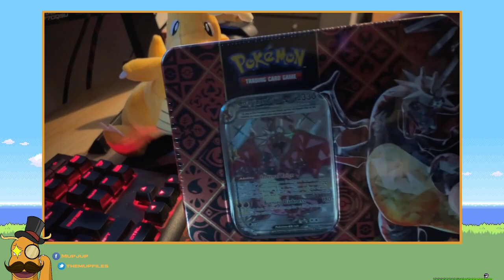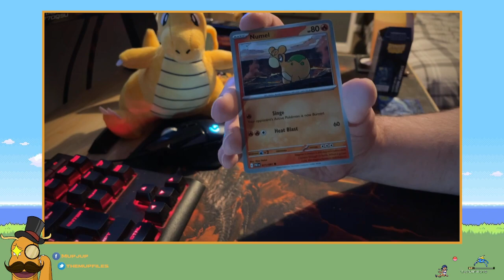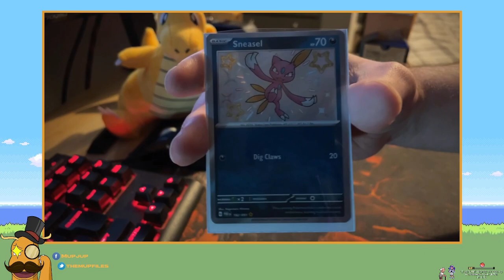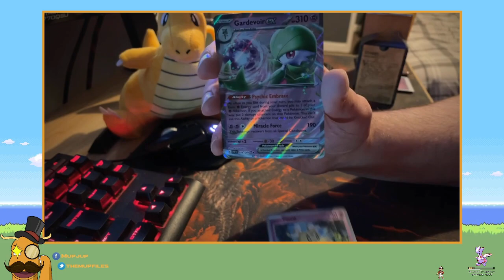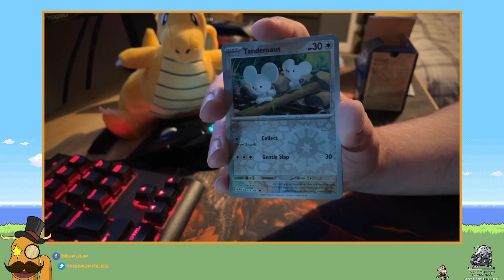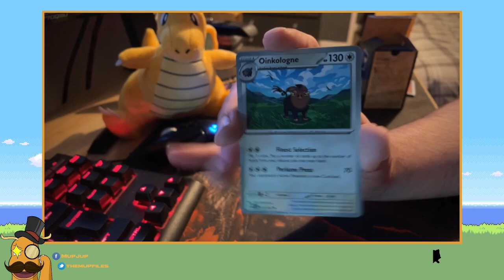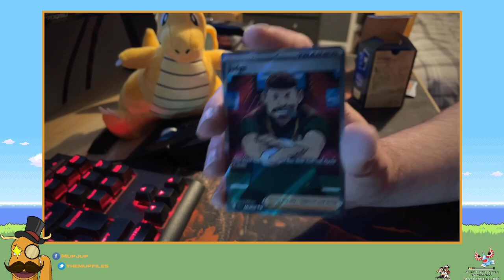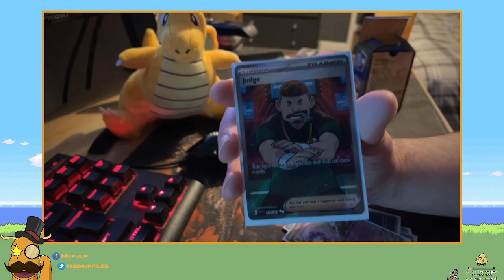Opening a Paldean Fates Charizard EX tin!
So I went outside and ended up buying myself a charizard EX Paldean fates tin... Broadcasted live on Twitch -- Watch live